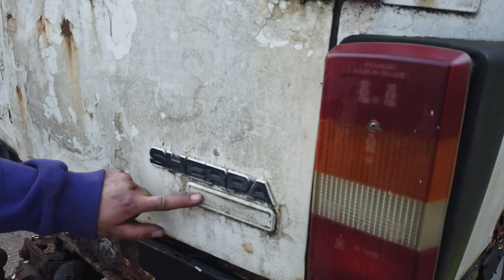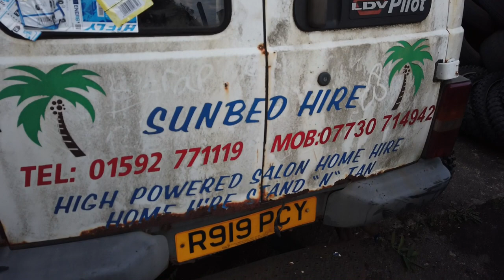Buying a van in September 2021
Roberts Shonky Sherpa

Robert buys the shonkiest Sherpa 200 he can lay his hands on!